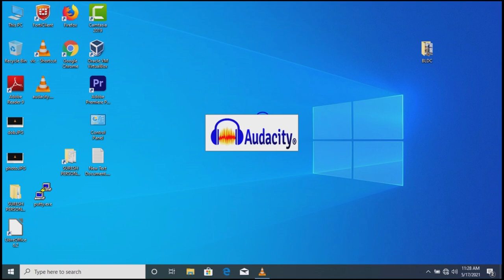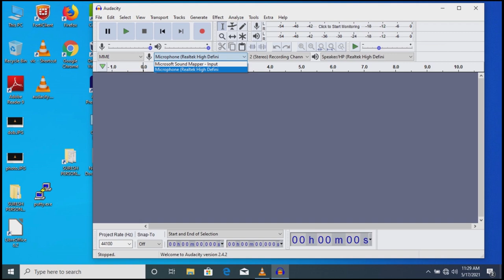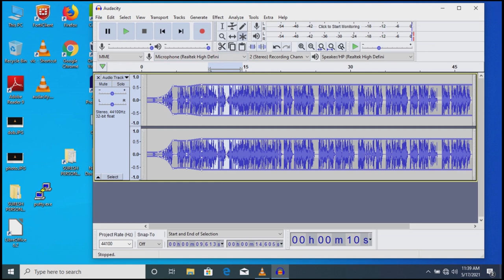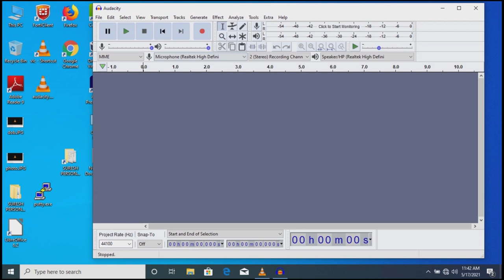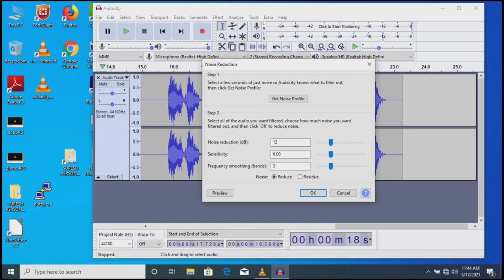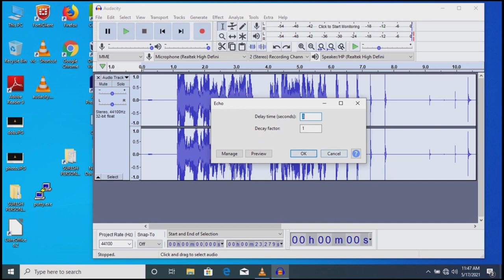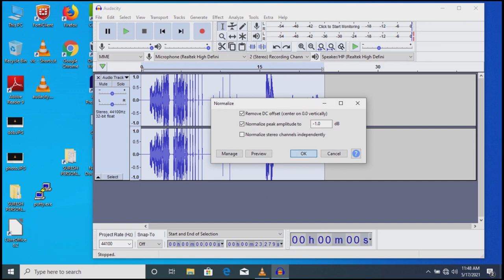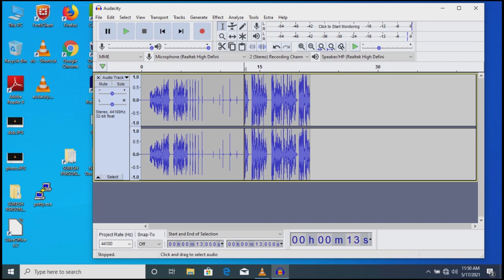Audacity Tutorial in Malayalam | സൗണ്ട് എഡിറ്റിങ്ങ് പഠിക്കാം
Audacity full malayalam tutorial
Sound Editing with Audacity software
ഇനി ആർക്കും സൗണ്ട് എഡിറ്റിങ്ങ് ചെയ്യാം

If anybody wants to hear the sound while Recording
go to edit/preference/Recording tab
remove the tick mark from overdub play other tracks. and enable the tick software playthrough listen...

How to re record a track?
Open another Audacity window and record the new voice and copy it, then open the original track and select the unwanted portion and delete it. Then paste the new voice.

How to hear youself while recording
How to merge two audios
How to remove background noise from the audio
How to increase the gain of the audio
How to increase the bass sound
How to increase the treble
How to join two audio
How to eliminate the noise
Background noise remove
How to amplify the sound

audio editing software
how to eliminate background noise